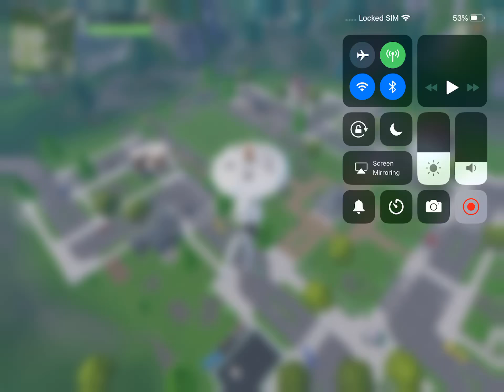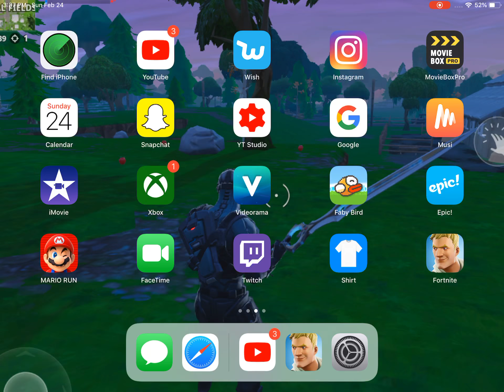THIS WEIRD MATCH LED ME TO A DUB